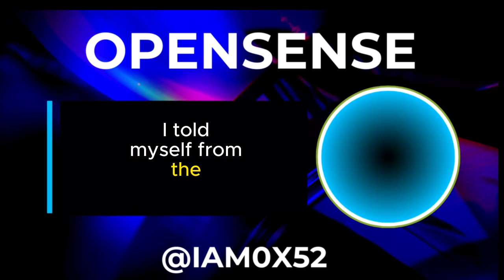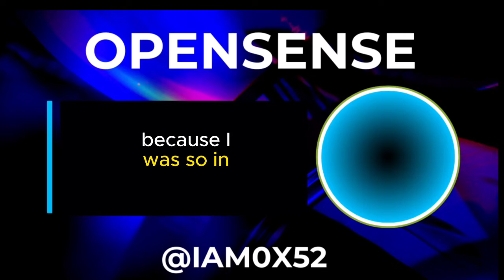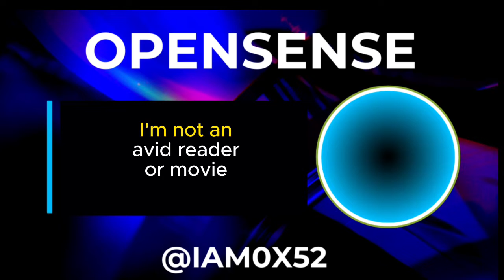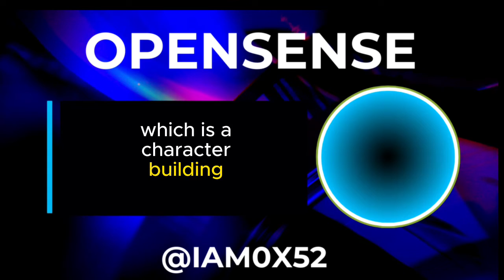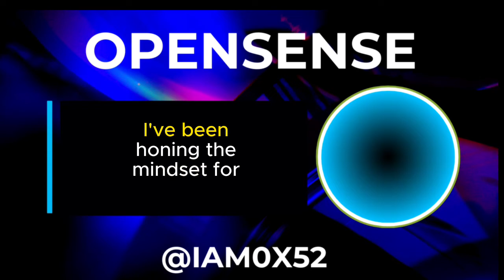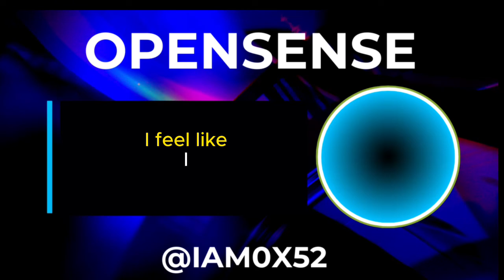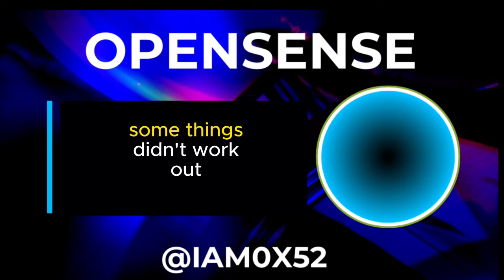Ask Me Anything 0x52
Watch our exclusive video where we transcribed @IAm0x52, the legendary smart-contract auditor AMA on OpenSense Learn about his strategy, background, tips, and more.

00:00 How does he audit so much code?
01:00 0x52’s smart-contract auditing strategy
01:50 0x52’s favorite book and movie
02:20 How do you handle burnouts?
02:50 Dealing with frustration
03:30 What is 0x52’s background?
04:00 Focus and auditing workflow
04:40 Threat modeling
05:10 Dealing with large codebases
05:20 What stats are worth keeping track of?
06:00 Handling multiple contests
06:35 Starting as an auditor
06:50 Trying bug bounties
07:00 When do you feel ready to move to the next contest?
07:25 Do you read other submissions?
07:50 How do you pick contests?